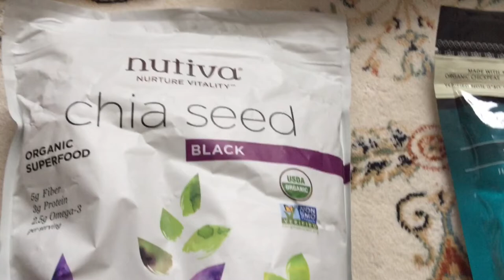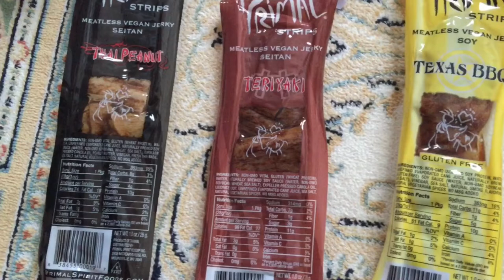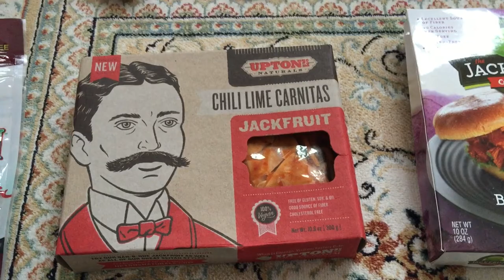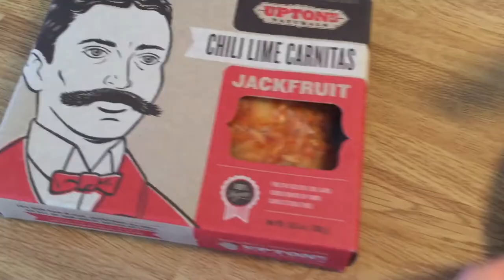LOSIN OSTOKSET (Ruoka & Kosmetiikka)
Moi,
tässä näytän vähän mitä tuli ostettua Los Angelesista muutama kuukausi sitten.
Nää ei oo mitää yhteistyöjuttuja sit:D

Jos tulee lisäkysymyksiä, laita tähän kommentteihin:)
Aattelin kans et voisin tehä videon vaatteista ja muusta mitä ostin, niin jos kiinnostaa paina tykkäysnappii tai laita kommentti tai älä tee mitään ja kato mitä käy:P